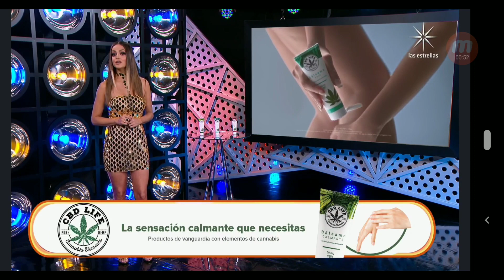Marisol González 2022 05 08